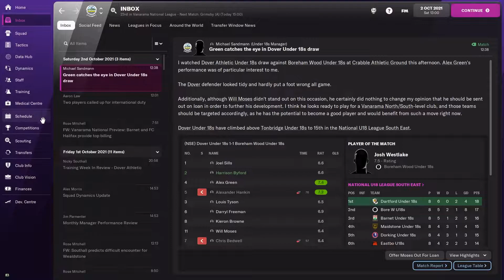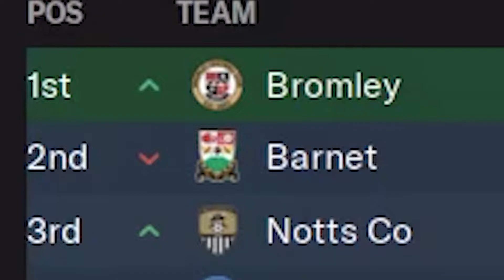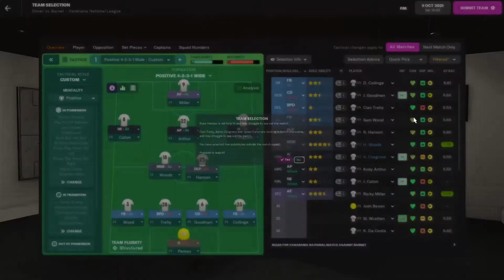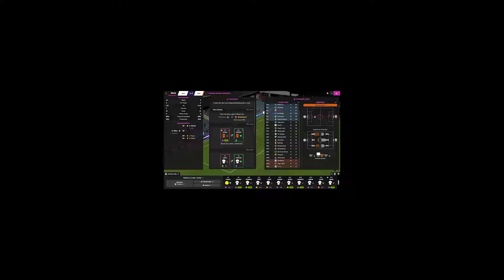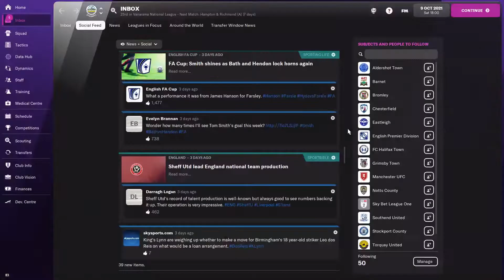Dover Athletic #4 - MAKING PROGRESS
This save is getting good now. We're officially on the way to safety.